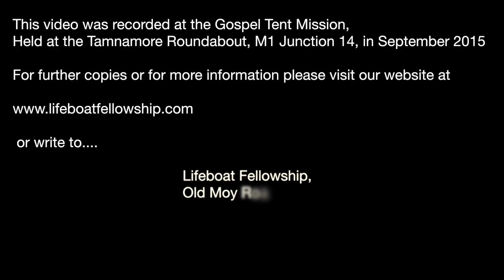Belshazzar's Last Chance - Jonny Herron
Wednesday Evening, 9th September 2015
Tamnamore Mission
Speaker: Jonny Herron
Title: Belshazzar's Last Chance
Matthew 27:45-50, Daniel 5:1-6, 22-31